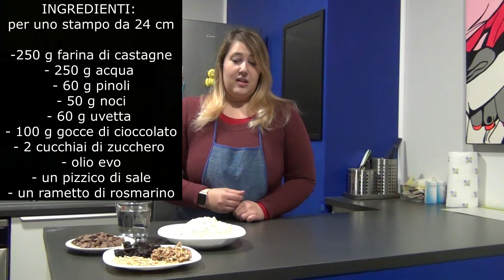Castagnaccio home made, per un super dolce autunno!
Per celebrare al meglio la stagione autunnale quale miglior modo se non quello di portare a tavola il frutto per eccellenza; e quale miglior modo per esaltarlo se non con il castagnaccio?!?

ingredienti per una torta da 24 cm di diametro:
- 250 g farina di castagne
- 250 g acqua
- 60 g uvetta
- 60 g pinoli
- 60 g noci
- 100 g gocce di cioccolato al latte
- un cucchiaio di olio extra vergine di oliva
- due cucchiai di zucchero semolato
- un rametto di rosmarino